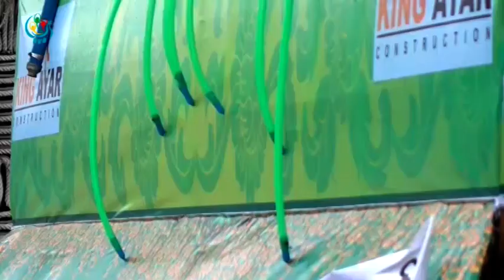DVB TV - မုန္တိုင္းသတင္းနဲ႕ မိုးရြာသြန္းတာေၾကာင့္ ပုသိမ္ သၾကၤန္အတက္ေန႕မွာ မ႑ပ္ႀကီးအခ်ိဳ႕ ပိတ္ထား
DVB TV - မုန္တိုင္းသတင္းနဲ႕ မိုးရြာသြန္းတာေၾကာင့္ ပုသိမ္ သၾကၤန္အတက္ေန႕မွာ မ႑ပ္ႀကီးအခ်ိဳ႕ ပိတ္ထားလိုက္ၿပီး လည္ပတ္သူေတြလည္း နည္းပါးေနပါတယ္။ ဒီသတင္းကိုေသ္ာဇင္မ်ိဳးကေပးပို႔ထားတာပါ။